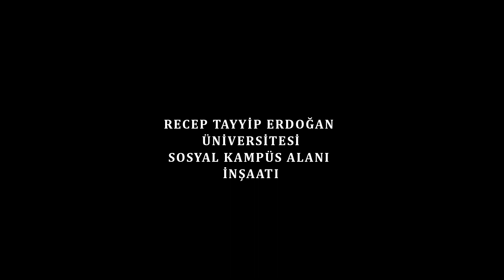Turgut İnşaat - Recep Tayyip Erdoğan Üniversitesi Sosyal Kampüs Alanı İnşaatı